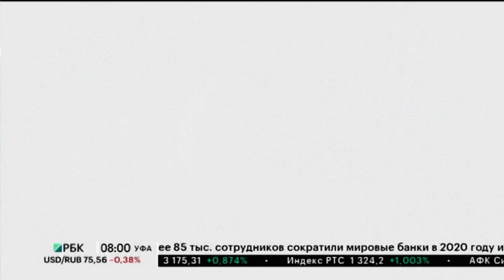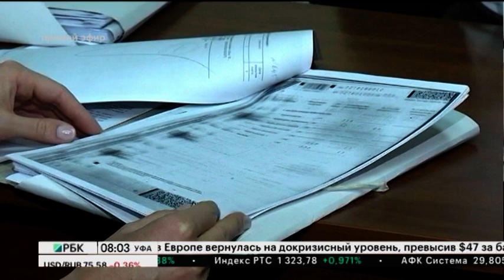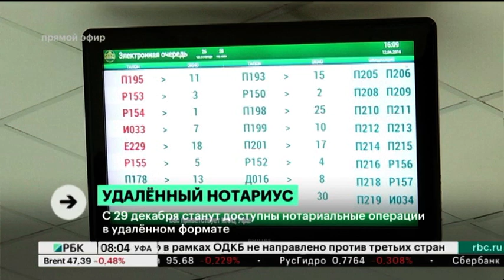Новости 03.12.2020 08:00